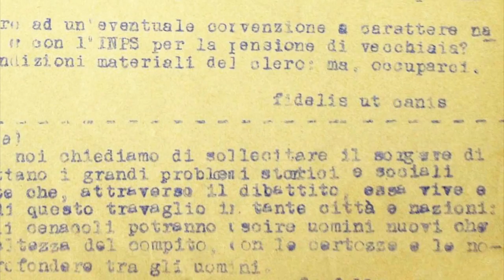OFFICIAL TRAILER CIAN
Un documentario che, attraverso le parole di alcuni testimoni, ripercorre le tappe della significativa e ammirevole esperienza sindacale di Rolando Cian (Gorizia 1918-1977).
"Una testimonianza esemplare del sindacato nuovo, dello spirito pionieristico che animava molti dirigenti, della passione per il riscatto dei lavoratori, specie per quelli più poveri e sfruttati" (Franco Bentivogli  - Segretario Confederale CISL)